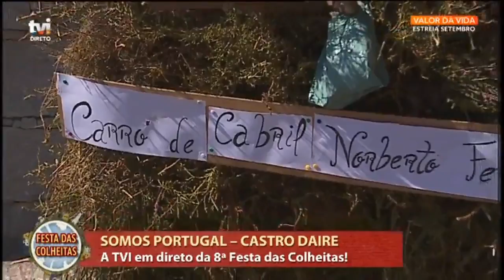Chegou o Verão - Alexandre Faria (Castro Daire - 23/09/2018)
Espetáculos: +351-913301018